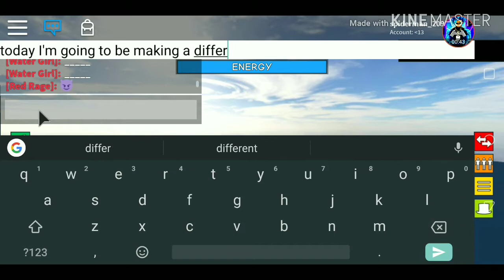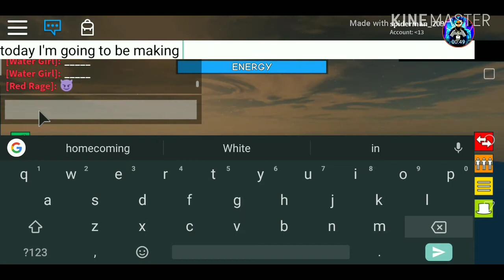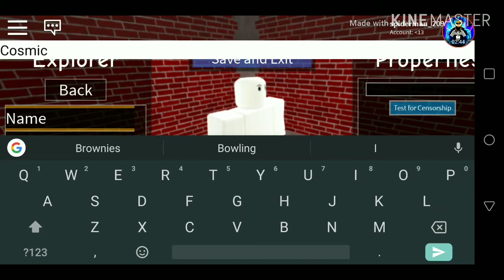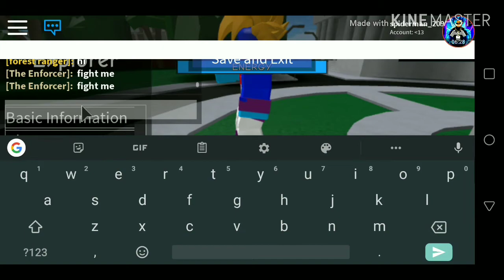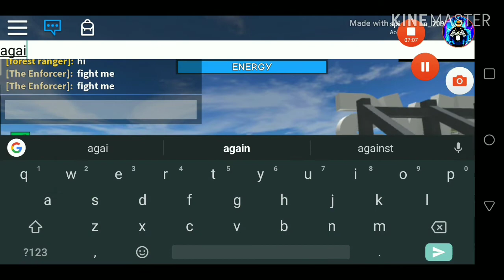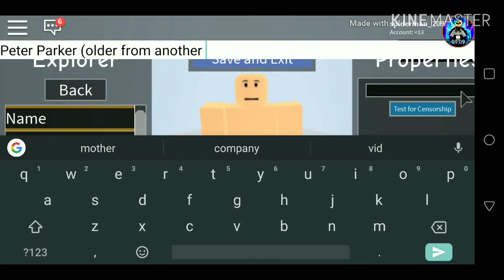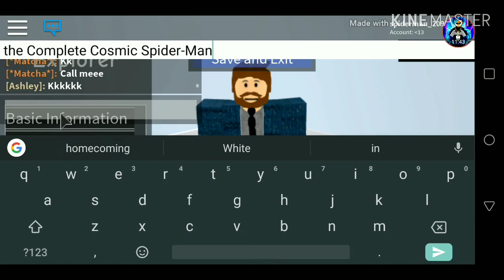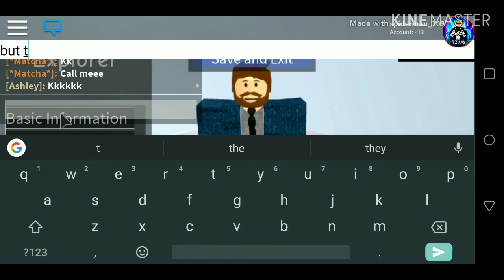How to make Cosmic Spider-Man in Shl2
I'm the first